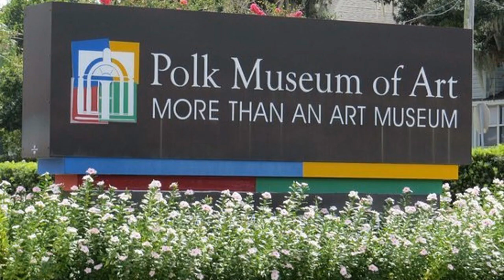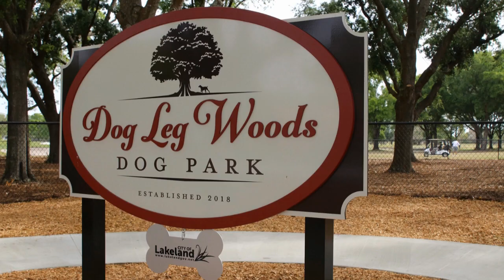Retiring in Lakeland Florida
Lakeland and the Surrounding cities in Polk County is the Ideal place to retire! In this video you'll learn the the top reasons why and More! See below for links with some awesome information about our culture, restaurants,shopping, available 55+ communities, gated, maintenance free communities..and Don't forget to check out my Relocation Guide!...